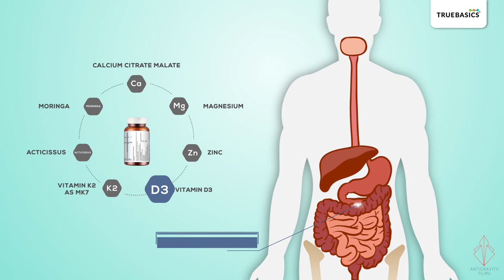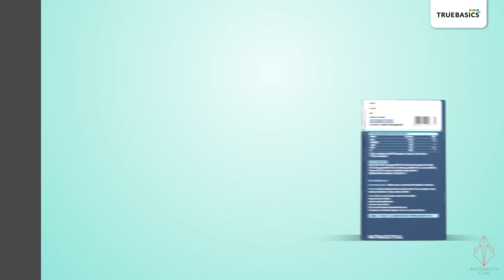Bright Lifecare | Explainer Video